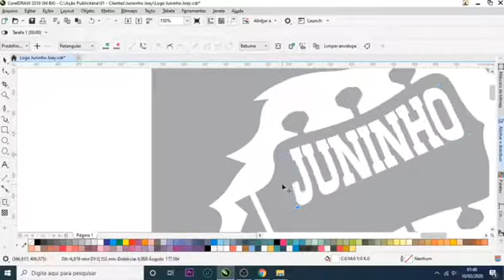identidade visual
Obrigado a ação publicitária,  ficou animal!